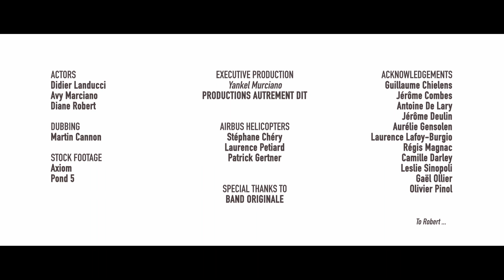Say Hello to the H160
The H160 opens a new chapter in the history of Airbus Helicopters. Joining the product range between the H145 and the H175, this innovative medium helicopter becomes the first new member of the H generation. The entire design was based on one overriding goal: to create added value for customers in terms of performance, economic competitiveness, safety and comfort. Both cleaner and quieter, the H160 takes a step forward in respect for the environment. Configurations being developed include offshore transportation, business and private aviation, public services, and commercial passenger transport.

Director : Yankel Murciano
1st Assistant | Writer : Pascale Anziani
Editor : Gilles Langlois
Image | VFX | CGI : BAND ORIGINALE - Thomas Larocca and Loïc Parent
Lead 3D : OUTLINE DIGITAL - Nicolas Carrié
Soundtrack : NOISE PICTURE - Samuel Lévy
Sound Design | Mix : FLOPIBO - Florent Fournier-Sicre
Actors : Didier Landucci, Avy Marciano, Diane Robert

©  PRODUCTIONS AUTREMENT DIT - AIRBUS HELICOPTERS